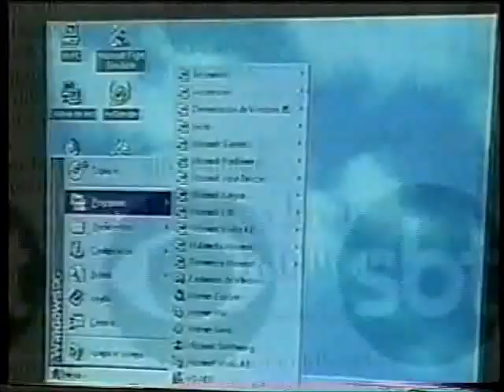Vinheta SINAL - SBT/CBS, 1998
EXCLUSIVIDADE DO CANAL egon86, confiram esta vinheta que o SBT exibia durante toda a madrugada para a anunciar a retransmissão dos blocos noticiosos do extinto canal pago CBS Telenotícias. Isso foi fruto de uma parceria entre as duas emissoras em 1998 e acabou ocasionando a criação da sigla SINAL, Sistema de Notícias da América Latina. O projeto teve pouca duração, permanecendo no ar até 1999 com o fim do canal de notícias 24 horas por dia todo feito por brasileiros no exterior. Por lá pasaram importantes e experientes profissionais do jornalismo brasileiro como Eliakim Araújo, Leila Cordeiro, Arnaldo Duran e Cláudio Lessa. Mas vale a pena recordar e relembrar!